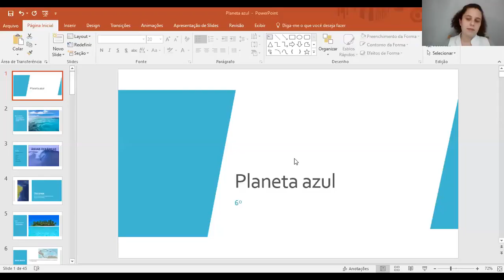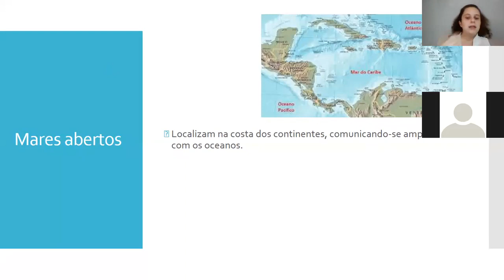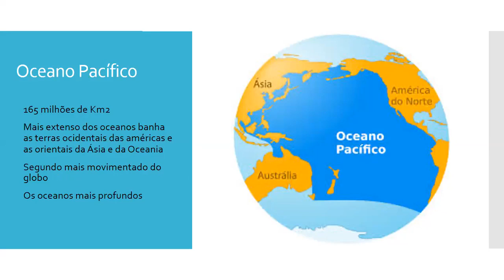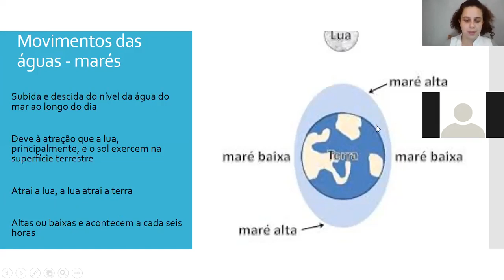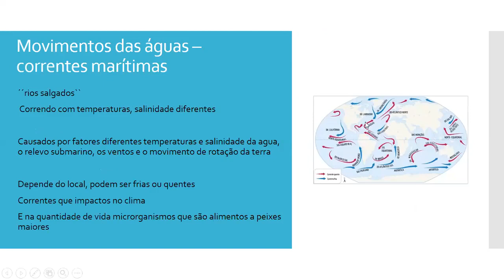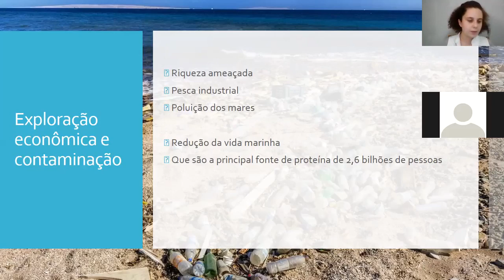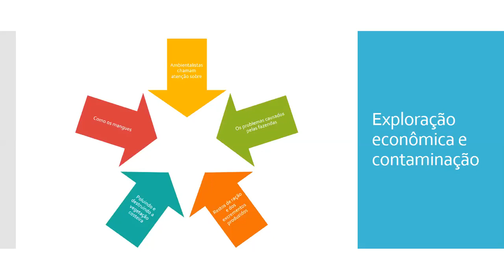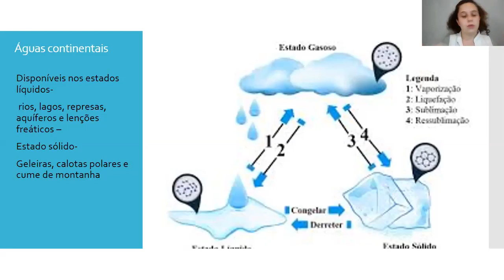6ºB 18.08 Geografia Oceanos